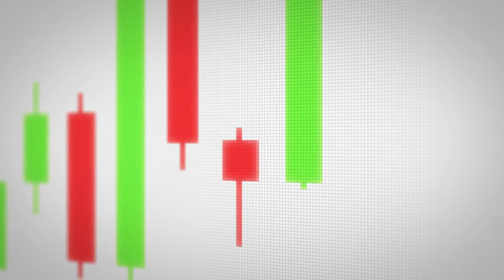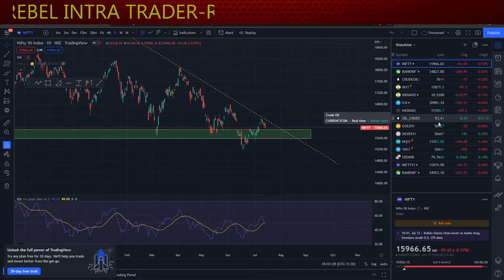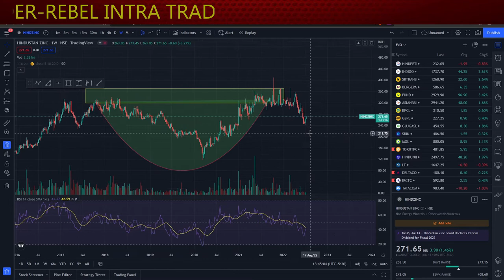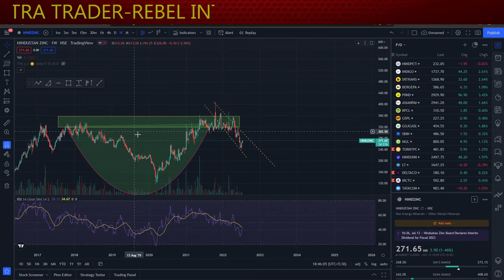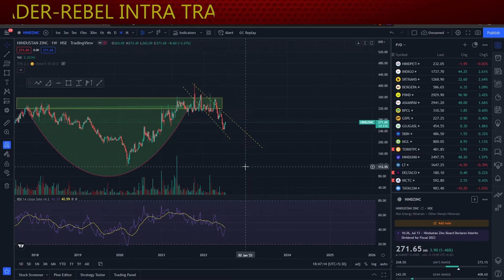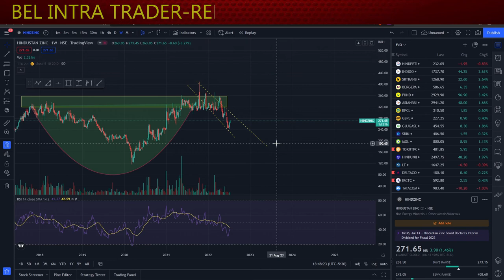Hindustan Zinc share Technical analysis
Hindustan Zinc Limited is an Indian integrated mining and resources producer of zinc, lead, silver and cadmium. It is a subsidiary of Vedanta Limited.

Lecture 11
Technical Analysis
Lecture 1